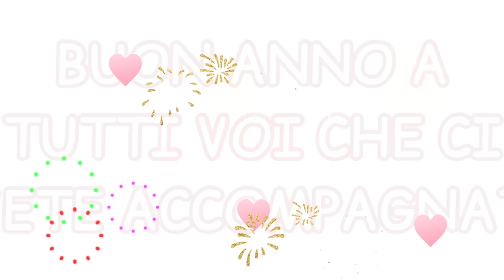IL NOSTRO CAPODANNO 🍾🥂🎆 •Sorpresa Finale•❤️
Ciao a tutti benvenuti sul nostro canale, oggi condividiamo con voi l’ultimo giorno dell’anno 2020, vi facciamo vedere il nostro capodanno. 🍾🎆🥂 Alla fine del video ci sarà una sorpresa per voi 😍 guardatelo tutto mi raccomando.